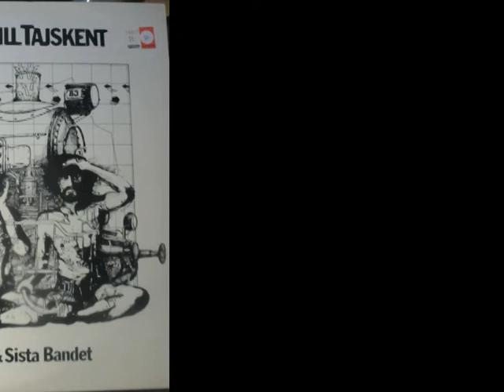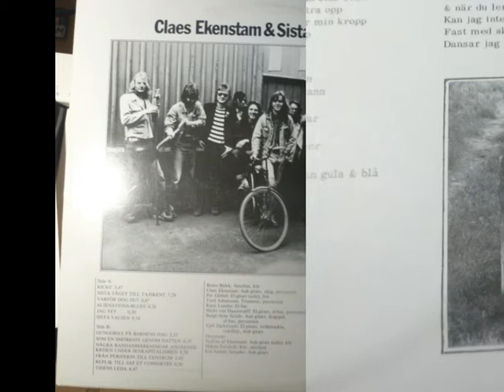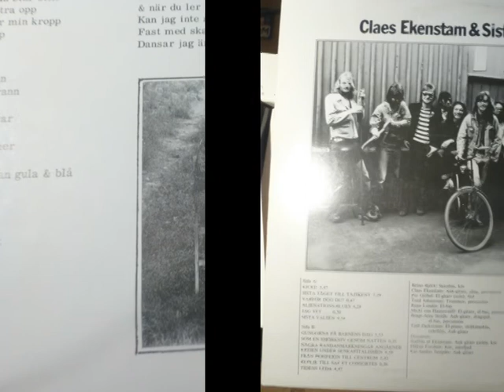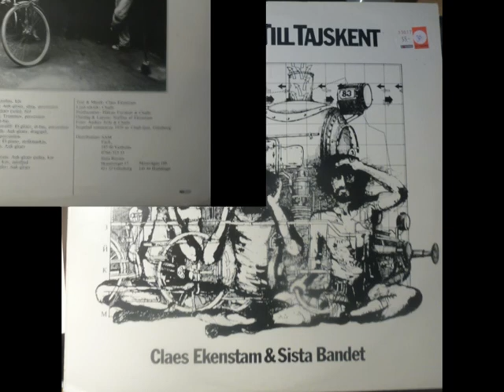Tidens leda [Claes Ekenstam & Sista Bandet]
Sid B6: "Tidens leda"
Från LP'n "Sista tåget till Tajskent" Claes Ekenstam & Sista Bandet  [Sista Bussen 1979]

Medverkande:
Reino Björk: Saxofon, kör
Claes Ekenstam: Auk-gitarr, sång, percussion
Per Giöbel: El-gitarr (solo), fiol
Tord Johansson: Trummor, percussion
Rune Lundin: El-bas
Micki von Hauswolff: El-gitarr, el-bas, percussion
Bengt-Arne Stridh: Auk-gitarr, dragspel, el-bas, percussion
Tjell Zackrisson: El-piano, stråkmaskin, tvärflöjt, Auk-gitarr
Staffan Ekenstam: Auk-gitarr (solo), kör
Håkan Forshult: Kör, missljud
Kai-Anders Sempler: Auk-gitarr